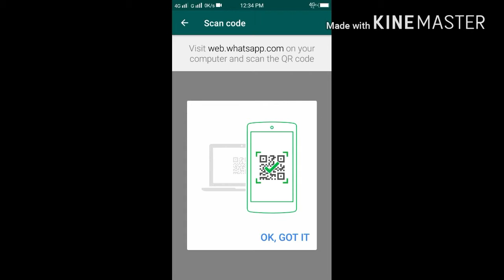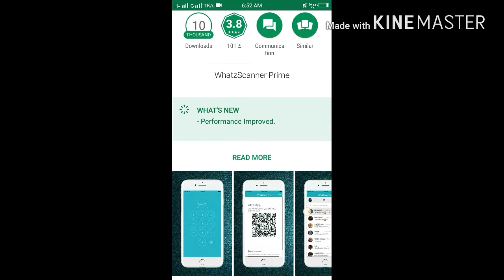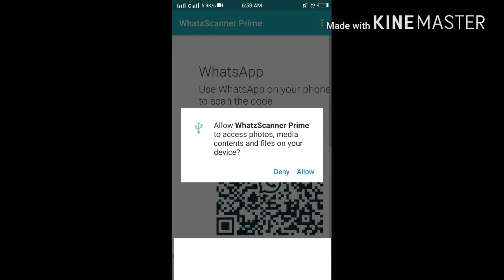Whatzscanner prime apk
Kisi kabhi whatsapp ka poora massage
Dikhega apake phone me usake liye App ki jarurat he